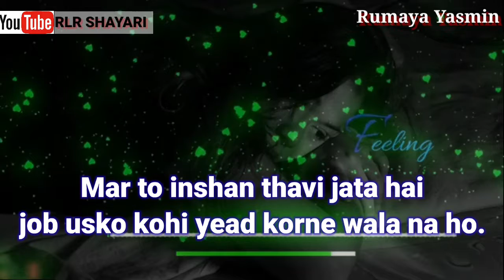sad shayari 2020 |mar to inshan thob v jata hai | sad whatsapp status| hindi Poetry | rumayya yasmin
Voice by Rumayya Yasmin
mar to inshan thob v jata hai